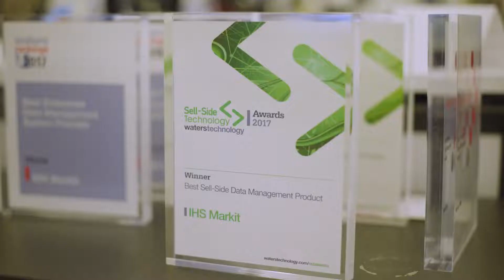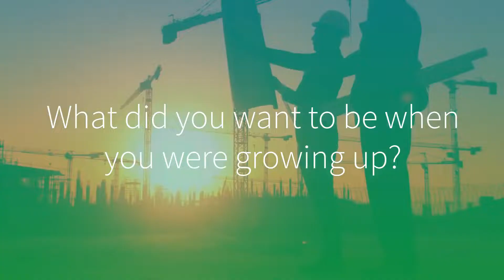Cause an Effect at IHS Markit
How do the colleagues at IHS Markit cause an effect on the world around us?